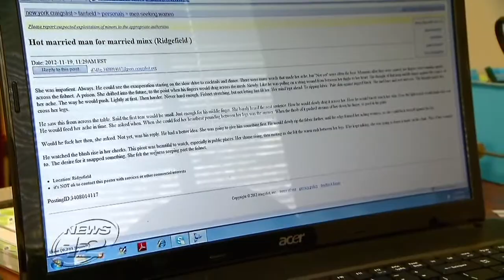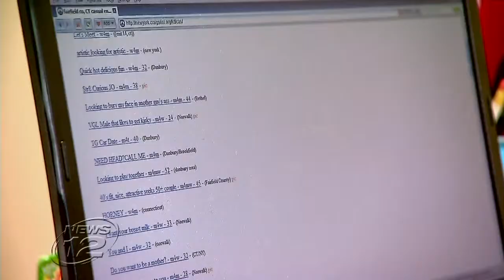connecticut.news12.com.State AG George Jepsen teaches high school students about 'Internet Smarts'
State AG George Jepsen teaches high school students about 'Internet Smarts'